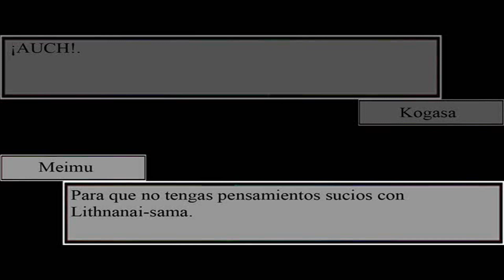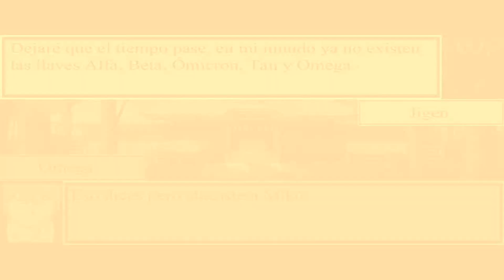【Touhou M.U.G.E.N.】 El Gran Torneo de Gensokyo: Episodio 35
Episodio 35: Tras buenas intenciones siempre hay mal pensados.

en el proximo episodio: Semifinales, Meimu vs Reimu, Flandre vs Marisa y Omega vs Tenshi?.

Les dejé un par de errores fáciles para que consigan el final secreto.

NOTA : los personajes, escenarios, musica que vemos en este video son copyright de sus respectivos autores yo no lucro con esto nada mas es con fines de entretenimiento.

Personajes:

Vizard by Giovanni (Edit)
Miko Hakurei by Pre-to
Gloria by Pre-to
Tenma by Pre-to

Stages:

Yuyukana (under the Starlight) Stages 12 =B= by ?

Musicas:

終わりなき旅路へ ～Field～
はるかなる彼岸 ～Home town～
Dichromatic Lotus Butterfly ~ Ancients (remastered)
History Hunter! ～Ruins～
The name of his people is fear
Choir of curse Boss